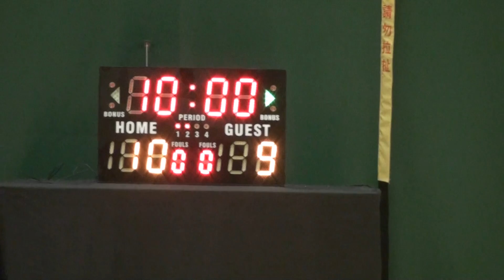18SEPT16 VON v 神風 Q1